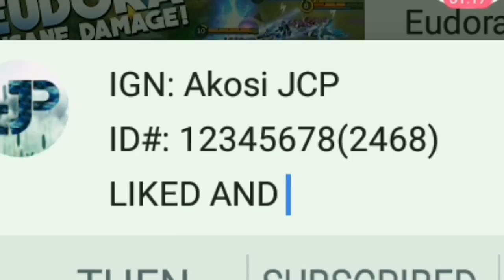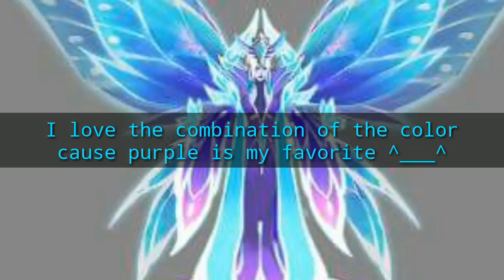Aurora AMAZING skins - Mobile Legends